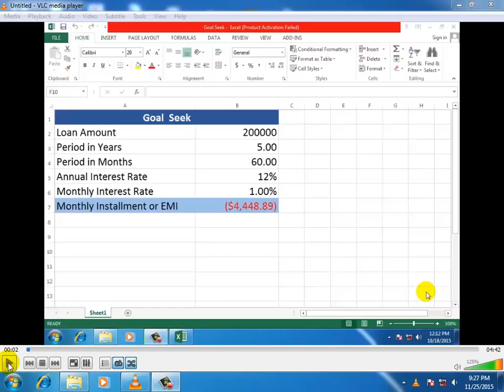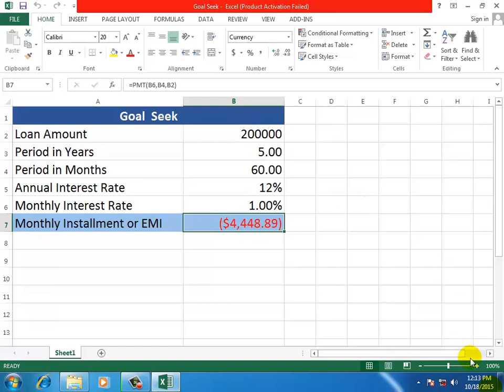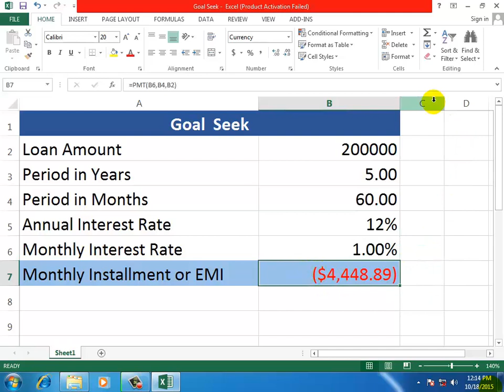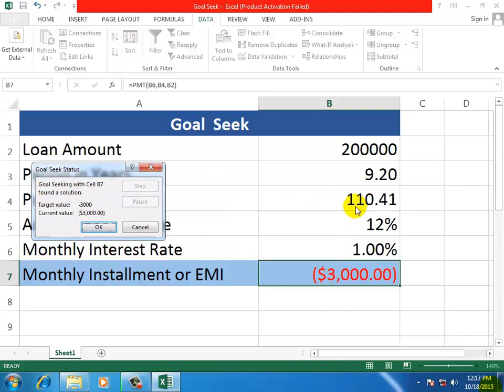Advanced excel in hindi Lecture 50 GOAL SEEK